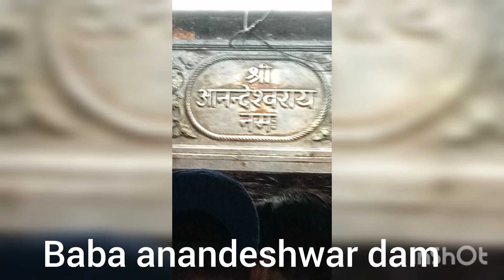My birthday vlogs 🥳🎊🥳🎂 part 1 patidev ne diy surprise 😍🎉🥳